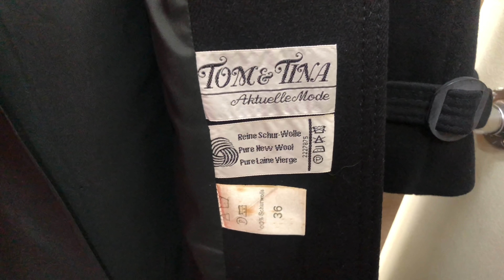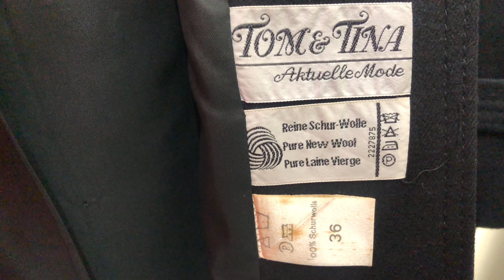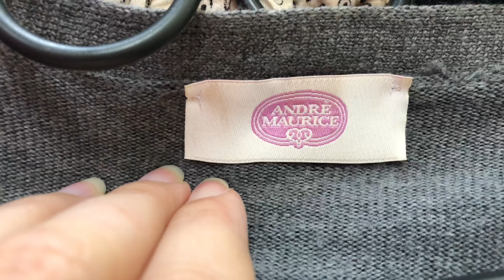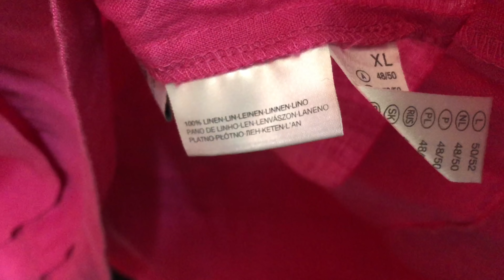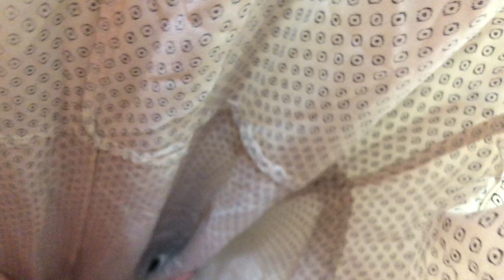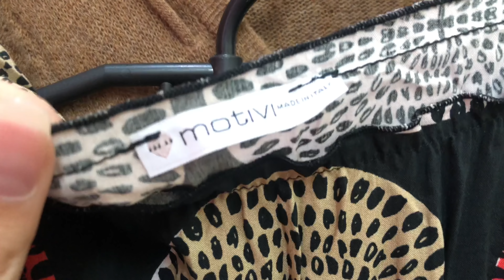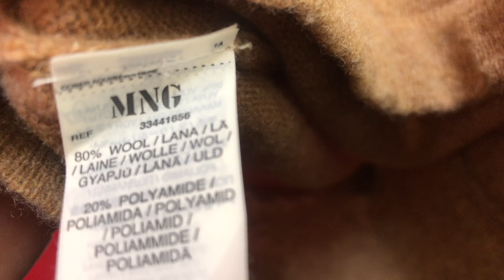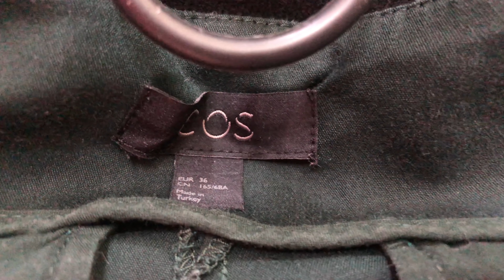Обнова в Секонд Хенд / Влог з примірочної Second Hand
Влог з примірочної Секонд Хенд!